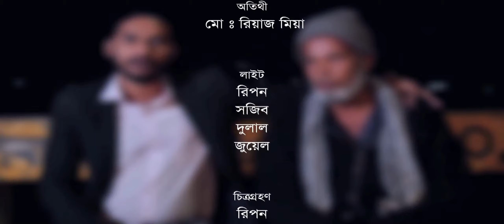ভালবাসার ফেরিওয়ালা/ Valobasar Feriwala/ Episode-01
আমাদের আশেপাশের যেসব সুবিধাবঞ্চিত মানুষ রয়েছে ।আমার তাদের জীবন কাহিনী নিয়ে "ভালবাসার ফেরিওয়ালা অনুষ্ঠানে "উপস্থিত হয়েছি